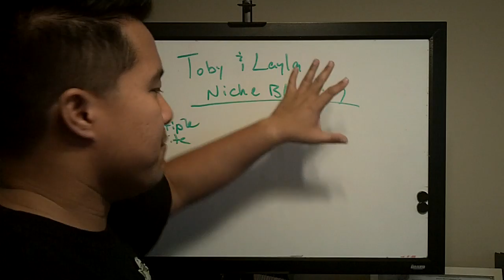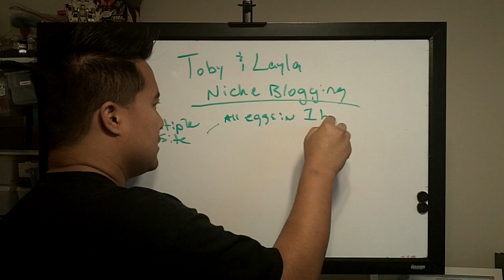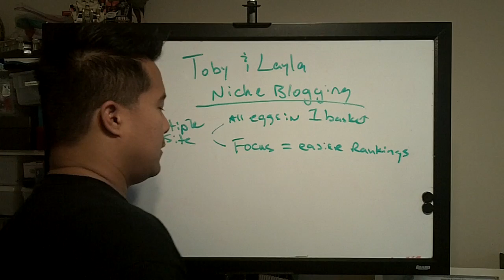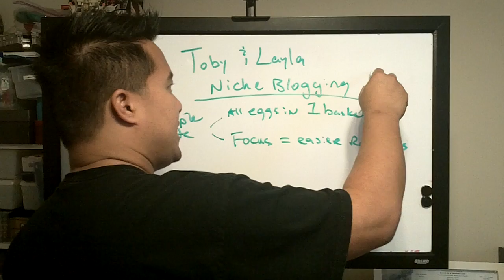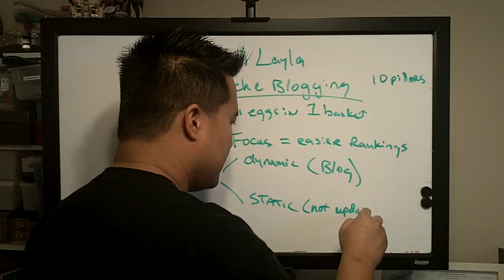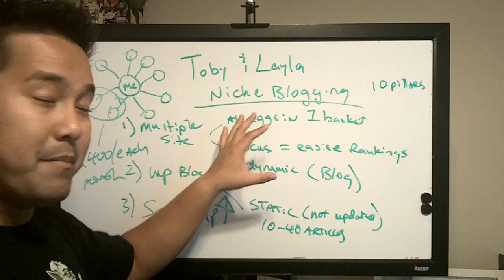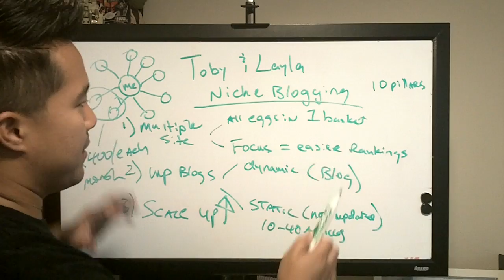Lawrence Tam Niche Blogging with Tobya and Layla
Niche Blogging